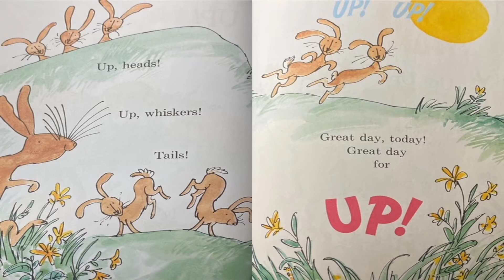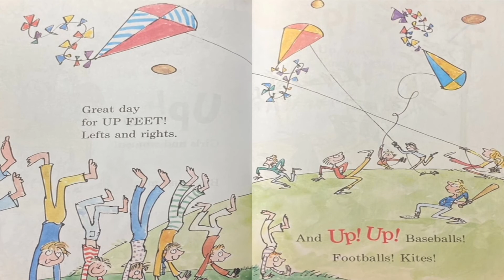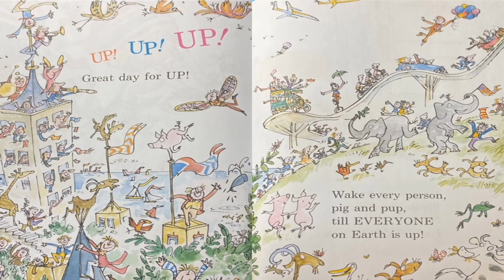Great Day for UP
This video is a Visual Narrative of the Dr. Seuss Book Great Day for UP. I hope you enjoy it!!